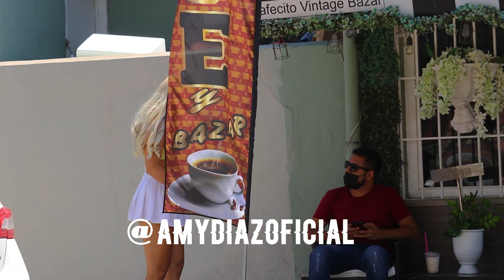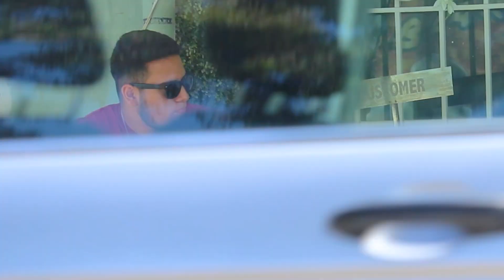HABLANDO EN INGLES CON CITA DE TINDER - NO ME ENTIENDE (BROMA CÁMARA OCULTA) | Amy Diaz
Veamos si aguanta esta bormita😁🙊🤭